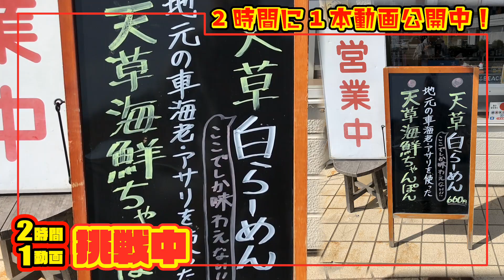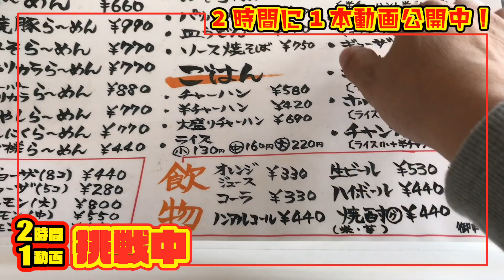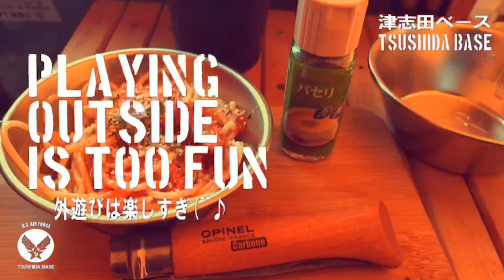透明の豚骨ラーメン、ここでしか食べられない上天草の名店「ラーメン大福」で食べてきたばい！